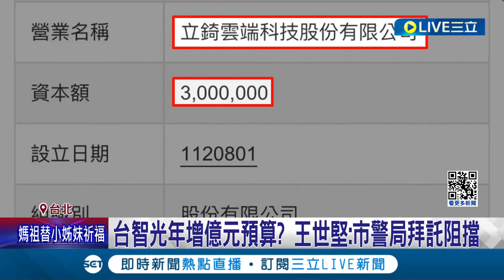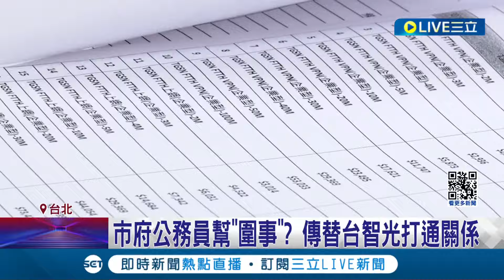台智光背景硬？王世堅: 透過地方大咖想遊說 市府公務員幫圍事？傳替台智光打通關係 三連霸議員陳重文涉貪2百萬交保 涉當"白手套"│記者 魏汶萱 黃昕晟│【LIVE大現場】20240320│三立新聞台